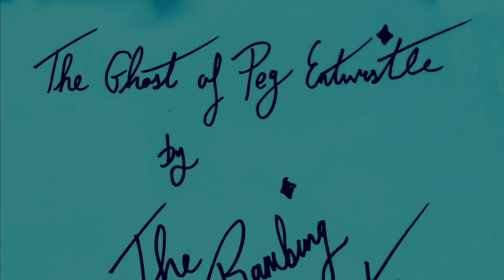The Ghost of Peg Entwistle by The Rambling Pirate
A new poem from the Rambling Pirate. The renegade poet shares his words in a piece centered around the fragility of Hollywood.

The Rambling Pirate is a storytelling poet. His first book 'Notes of a Rambling Man' is available worldwide. Second publication due to be released later this year.